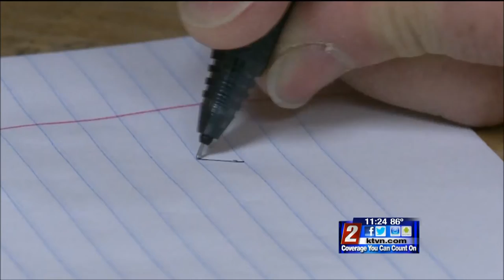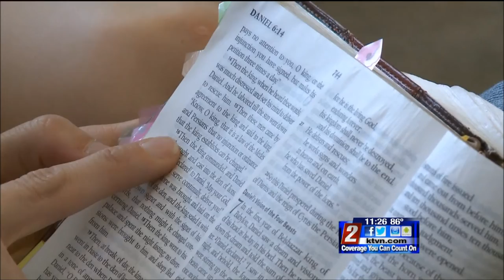6/26/15 11PM Someone 2 Know: Letters From My Father's Murderer - KTVN Channel 2 News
Laurie Coombs shares her story of pain and forgiveness following the murder of her father in 2000.

Anchor/Reporter: Kristen Remington

Video Editor: Jason Nez / Photographer: Brad Horn

'Changeling' Soundtrack by Clint Eastwood / Varese Sarabande.
'Gone Girl' Soundtrack by Trent Reznor and Atticus Ross / Columbia.